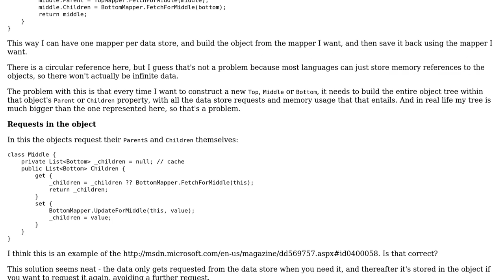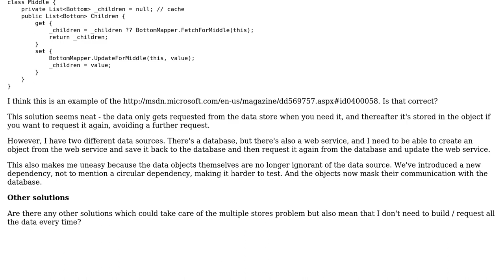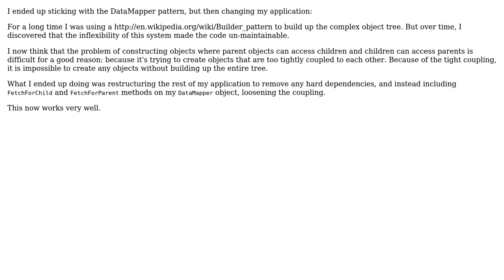Software Engineering: Patterns for a tree of persistent data with multiple storage options?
With thanks & praise to God, and with thanks to the many people who have made this project possible! | Content (except music & images) licensed under CC BY-SA | Music | Images & others | With thanks to user Robin Winslow user occulus and the Stack Exchange Network Trademarks are property of their respective owners. You are responsible for your own actions.